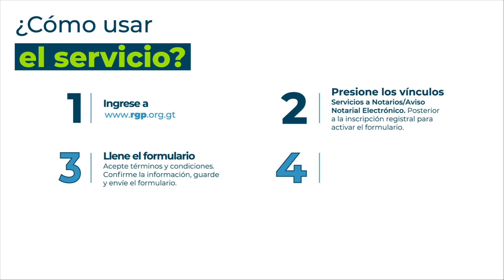Aviso Notarial Electrónico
¿Sabes que es un aviso notarial electrónico? Aquí de te decimos que beneficios tienes con este nuevo servicio.